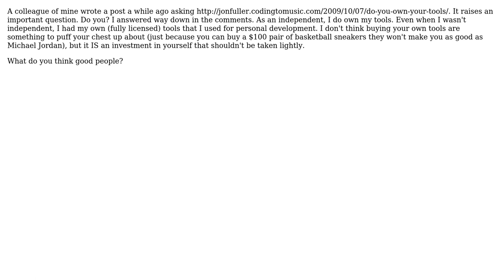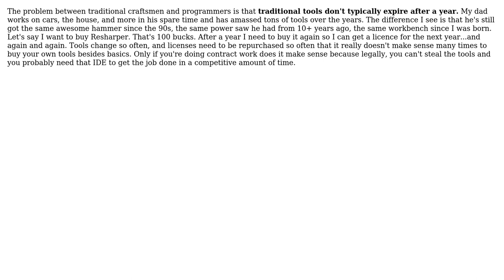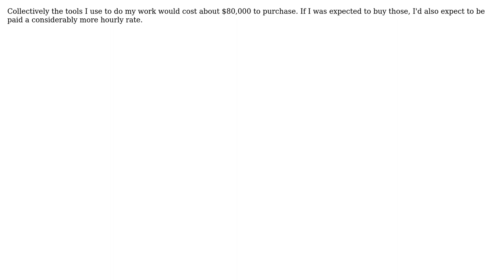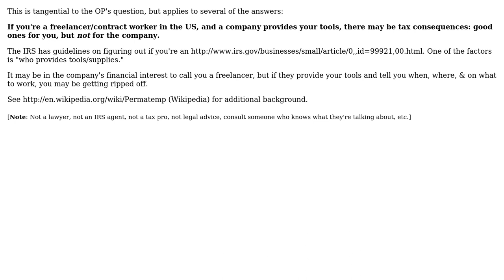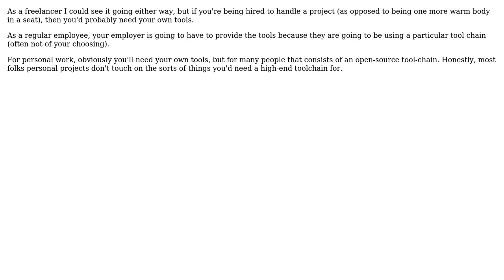Software Engineering: Do you own your tools? (11 Solutions!!)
Software Engineering: Do you own your tools?

With thanks & praise to God, and with thanks to the many people who have made this project possible! | Content (except music & images) licensed under CC BY-SA | Music | Images & others | With thanks to user wildpeaks user whatsisname user Tangurena user Ryan Hayes user Philip Regan user Michael Kohne user Michael Brown user John Kraft user FrustratedWithFormsDesigner user Ethel Evans user Dori user Coyote21 user Ben L and the Stack Exchange Network Trademarks are property of their respective owners. You are responsible for your own actions.